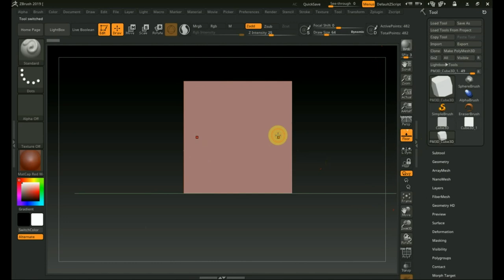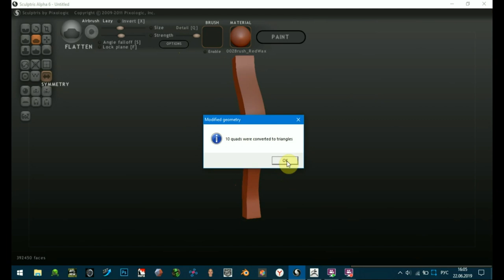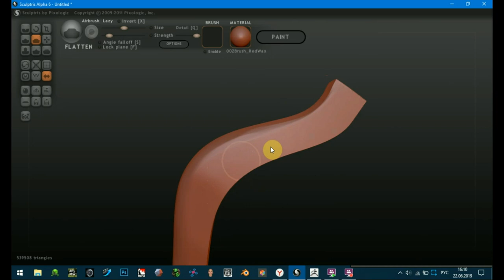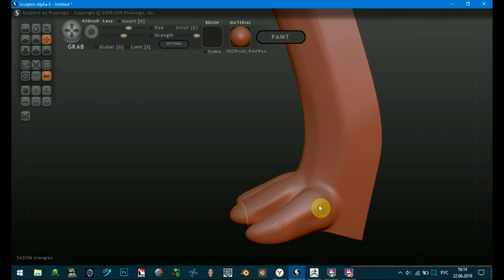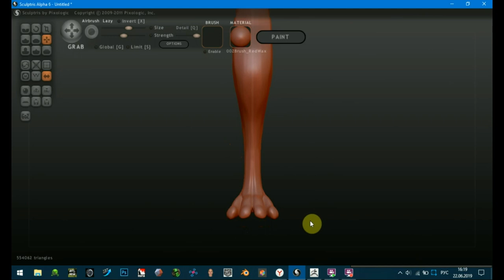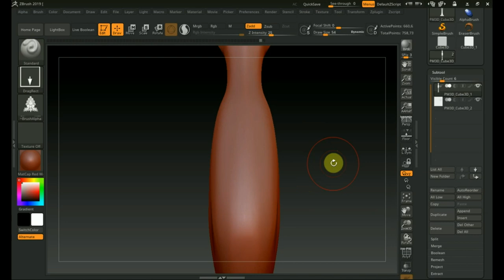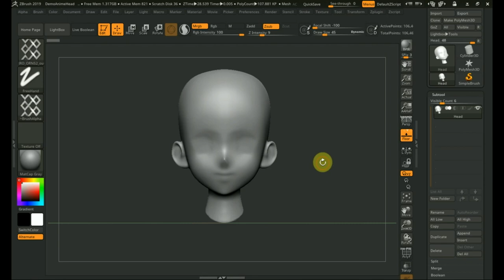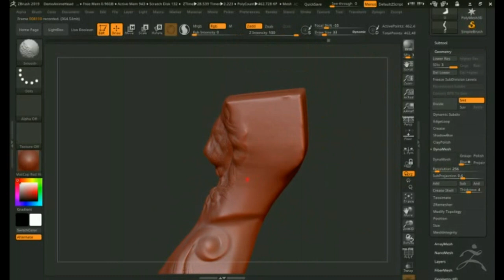Zbrush 2019 эксперимент над ножкой КАБРИОЛЬ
если есть еще вопросы по этой теме пишите разберем если нужна резная ножка способ в этом ролике